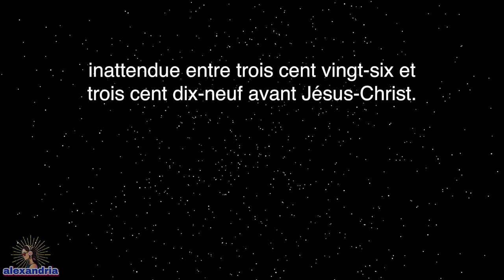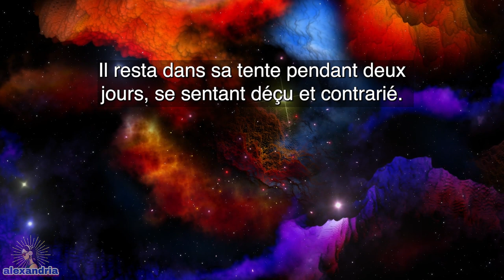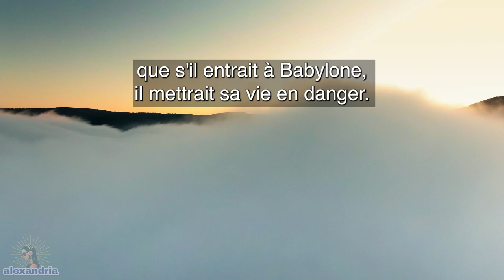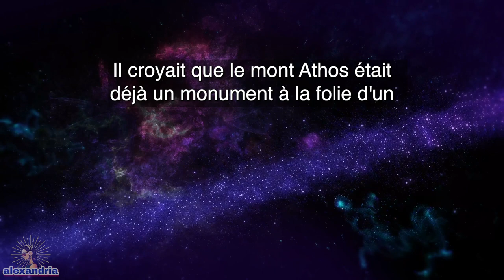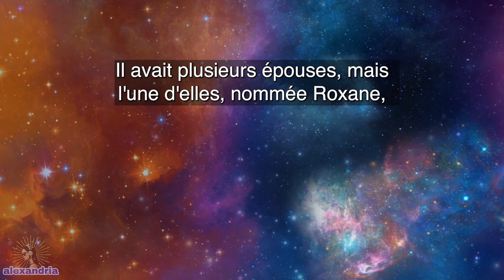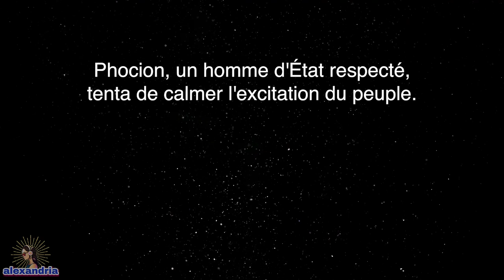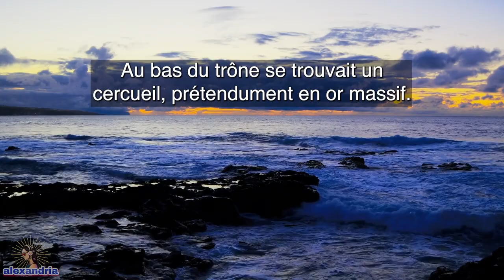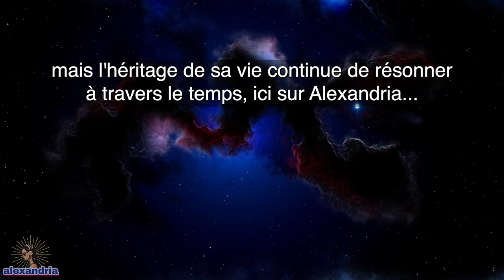Livre Audio Alexandre le Grand: Chapitre 12 - Sur les derniers pas d'Alexandre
Dans cet épisode, nous parcourons les dernières années du règne d'Alexandre, de ses expéditions ambitieuses à sa mort prématurée entre 326 et 319 avant J.-C. Ce chapitre dévoile les événements conclusifs de sa vie remarquable, soulignant les défis et complexités auxquels il a fait face en tant que souverain d'un vaste empire.

Vivez la phase dramatique finale des conquêtes d'Alexandre alors qu'il atteint les rives du fleuve Indus et fait face à la réticence de son armée à s'aventurer plus loin. Assistez à son retour à Babylone, à la mort prématurée de son proche ami Hephaestion, et à la conséquente descente dans l'excès et le désespoir. Explorez comment les choix personnels d'Alexandre et les contraintes du leadership conduisent finalement à sa fin inattendue.

Ce chapitre ne raconte pas seulement la fin de la vie d'Alexandre mais réfléchit également à l'impact durable de son héritage sur le monde. Découvrez comment sa mort a conduit à une période de tumulte et de guerre civile, redéfinissant le cours de l'histoire dans les années qui ont suivi.

Rejoignez-nous pour la conclusion de notre série et obtenez des aperçus sur la vie de l'une des figures les plus emblématiques de l'histoire. N'oubliez pas de vous abonner à Alexandria pour les dernières mises à jour en matière de narration historique, aimez cette vidéo pour soutenir notre voyage à travers l'histoire, et partagez-la avec les passionnés d'histoire.

00:00 Intro
01:37 Chapitre 12
31:56 Outro

Bienvenue sur Alexandria, la chaîne où les livres audio donnent vie aux riches récits de l'histoire, de la mythologie, de la religion et des cultures.

Votre soutien nous aide à continuer à partager ces merveilleuses histoires avec vous et tous les autres.

Note à nos auditeurs :
Nous sommes ravis de présenter notre série de livres audio 'Alexandre le Grand' tirée de 'Makers of History' de Jacob Abbott. Bien que nous ayons préservé l'essence de l'œuvre originale d'Abbott, notre version est révisée pour le public contemporain afin d'assurer une expérience plus accessible et captivante.